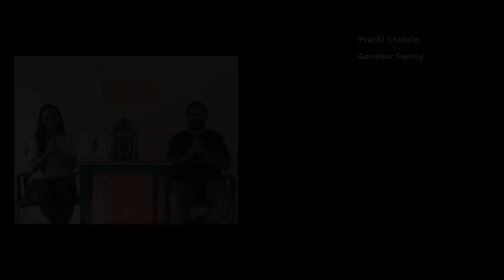Chitrahar S01 | EP02 - Khichadi |Gauri Kulkarni |Dhawal Pokle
'Chitrahar' is a series about a young couple who has just moved in together. It is about their past wounds, their present chemistry and a future that they have no clue about. But more importantly 'Chitrahar' speaks about their mutual love for the music. It talks about the romantic nostalgia associated with lyrics, the text and the subtext. Chitrahar promises to take you on a time travel journey, through some musical moments and some lyrical romance.

Episode - 02 KHICHDI
They decide to cook their dinner instead of ordering the food online. But a small glitch in the kitchen conversations lead to a blast from the past. Will this addition of 'tadka' change the course of their food or mood?

Chitrahar EP 02
Credit List
Vanilla Scoop Productions
Showteller - Kardiguy
Cast - Gauri Kulkarni & Dhawal Pokle
Director - Sanika Sule
Writer - Abhishek Khankar
Assistant Director - Dhiraj Maule
Assistant Director - Samarjeet Sule
Director of Photography - Anurag Manchekar
Executive Producer - Rutuja Bagwe
Producer - Abhishek Shelar
Editor - Pranav Gandhe
Sound Mix Engineer - Nishant Nair (Resident Space Studios)
Sound Recordist - Prathamesh Bhowad
Equipments - Sakshi Lens Hub
Hair  - Megha Patil
Makeup - Vidyadhar Palyekar
Costume - Rutuja Gadre
Social Media Head - Tejal Shrungarpure
Subtitles - Sanika Sule
Photography - Ashay tulalwar
Title & End Slates Tushar Roy
Series Title Design - Vedant Malve
Episode Title Design - Amit Nishikant Mhatre
Special Thanks
Ashish Rawat
 Swati Mohite
 Sahil Pingale
 Prachi Chivate
 Gaonkar Family

Song of Episode 2:
Lyrics : Mangesh Padgaonkar
Music Director:  Shriniwas Khale
Singers: Aasha Bhosle, Arun Date